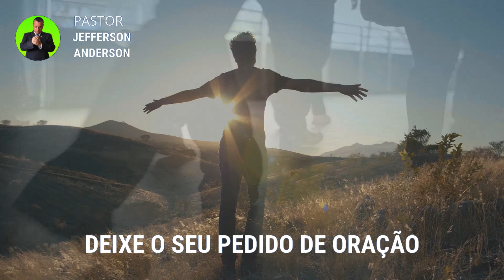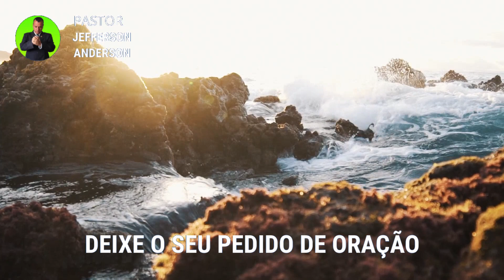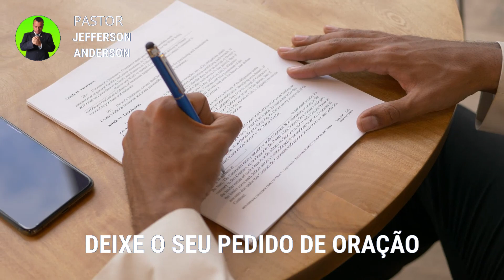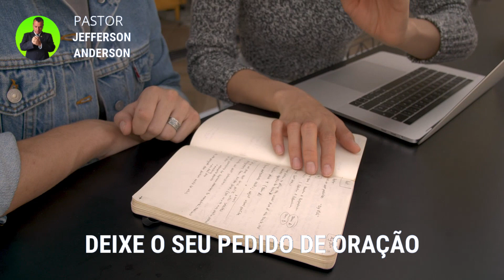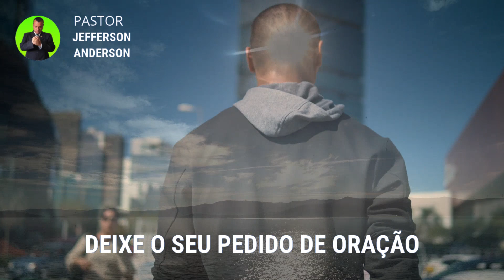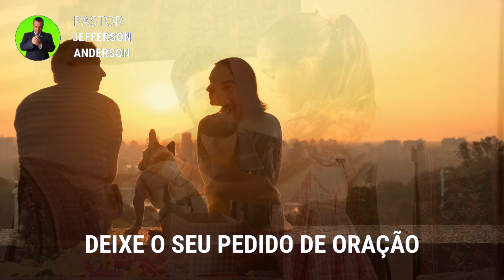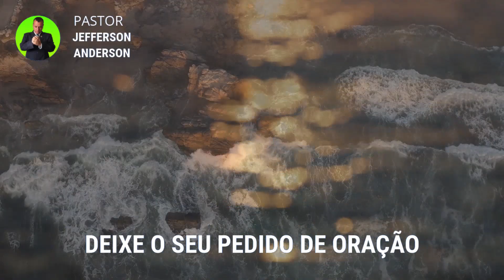ORAÇÃO DA MADRUGADA DE HOJE DOMINGO 22 DE OUTUBRO